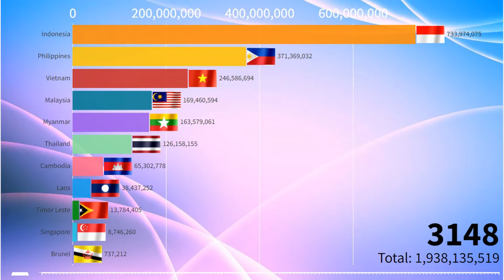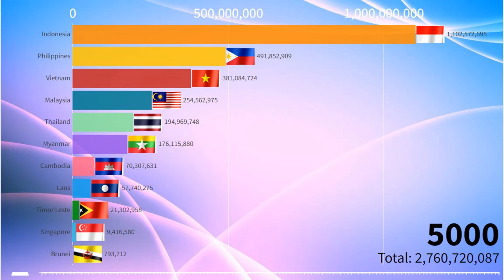Revealing the Astonishing Southeast Asian Population Secret! (1950 - 5000) Southeast Asian Countries